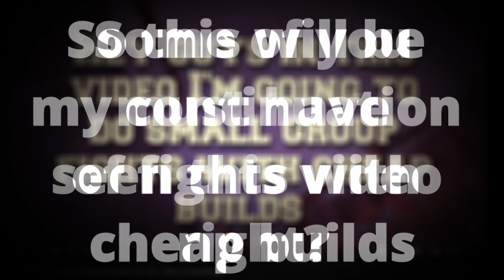This Content is FREE LOOT | Infernal Scythe & Greataxe PVP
The only thing I can say is that this content is practically free loot, see for yourself. I will be playing with my cheap builds of Infernal Scythe & Greataxe.

DONT forget to press LIKE button!

Albion Online is a sandbox MMORPG set in an open medieval fantasy world. It has a fully player-driven economy; all equipment items are player-crafted. You can freely combine armor pieces and weapons in our unique classless system – you are what you wear. Explore the world and tackle challenging PvE content. Engage other adventurers in small- or large-scale PvP, and conquer territories. Gather. Craft. Trade. Conquer. Leave your mark in the world.